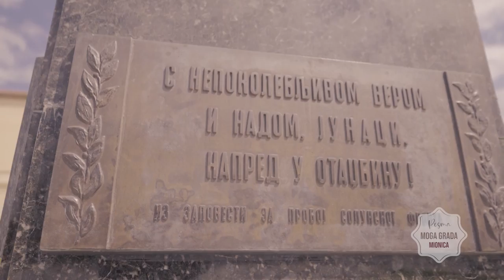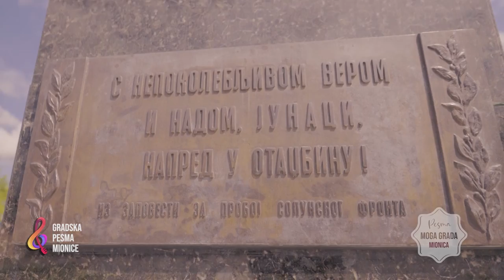Muzika iz Mionice PESMA MOGA GRADA